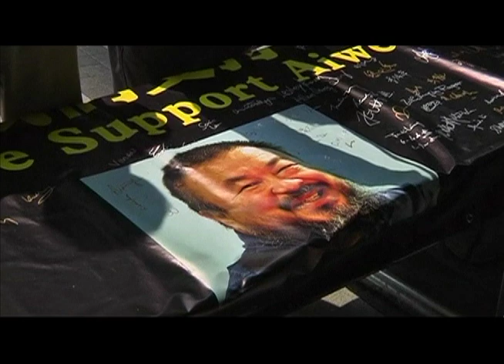Reasons Behind Ai Weiwei's Newfound Freedom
(LinkAsia: June 24, 2011) Yul Kwon interviews China expert Minxin Pei to explore why China has decided to release Ai Weiwei at this time.